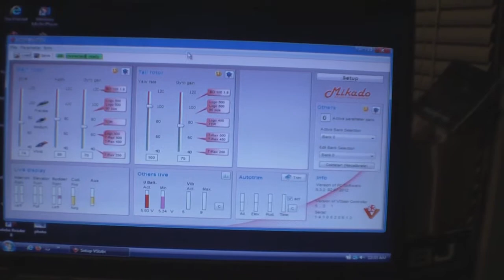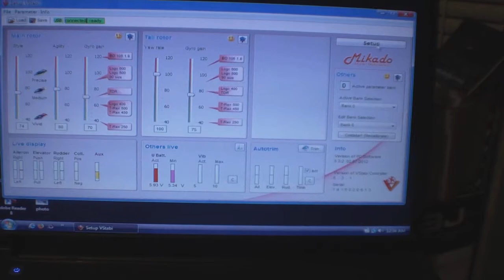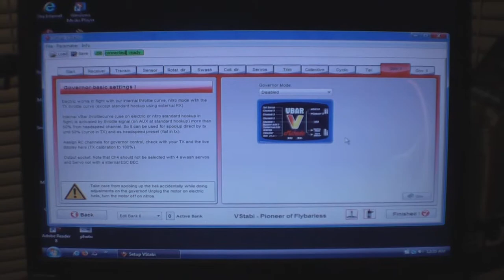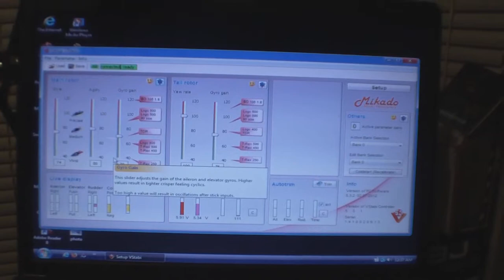Vbar V5.3 Pro 2-2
After doing setup 4-5 times,I can do it without watching MrMels awesome setup videos..If anyone plans on getting a Vbar,MrMels (MrMel) setup videos are awesome and very simple to follow..Got everything going good,just gotta tuck and ziptie some wires then off to maiden..Well I still need to setup the gov but I wanna make sure everything is correct first but I did setup a idleup..If all is good i'll do a few flights while learning to tune the Vbar then setup the gov for next round..Im very excited but scared at the same time because its a brand new heli and hasn't seen the air yet...Set it up with 13 1/2 degrees of pitch and 10 degrees of cyclic which is just a starting point,,Might have to ditch the Align servo wheels because im at the min with pitch/cyclic which is shown in the video before this one..Both are in the green but very low.Might change them for the heck of it so I can put the ball links another hole in so I can get the pitch/cyclic numbers up more..